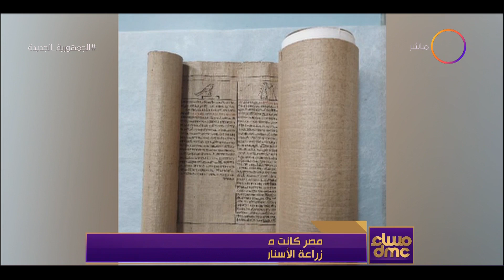مساء dmc - الهجرة تطلق المرحلة الثانية من مبادرة "اتكلم عربي".. تعرف على التفاصيل مع د. وسيم السيسي